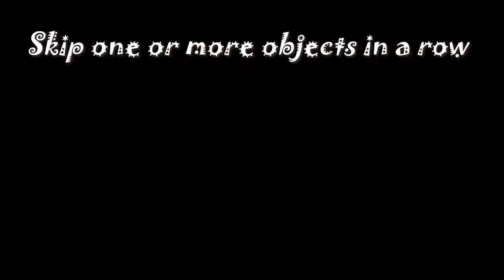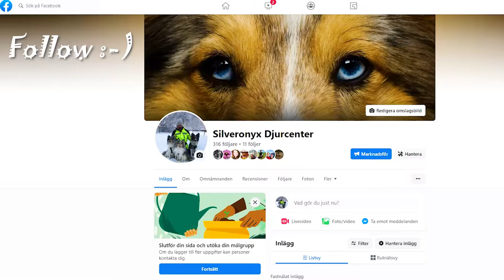Mouse Parkour/agility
Challenge you animals with fun activities. Parkour/agility is an easy way to train different types of animals.